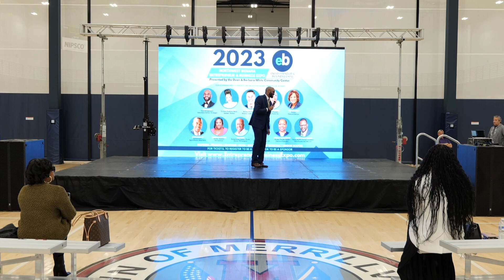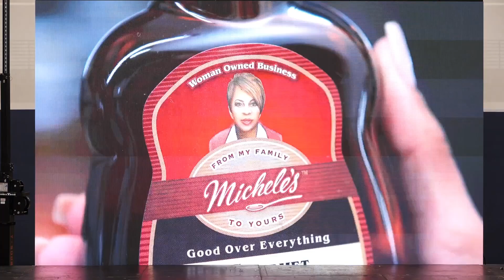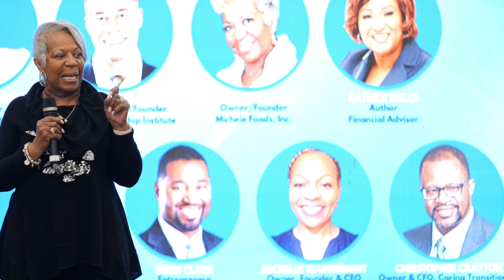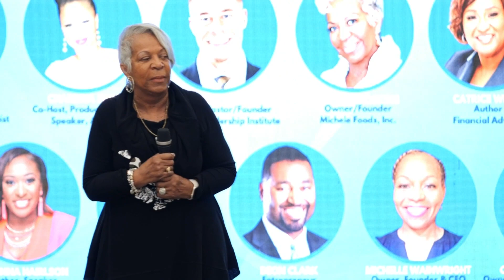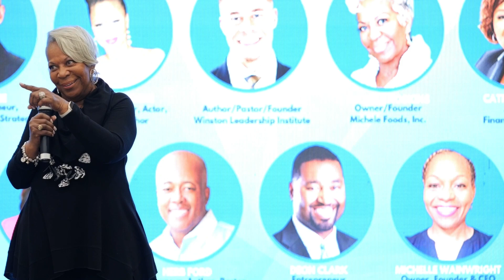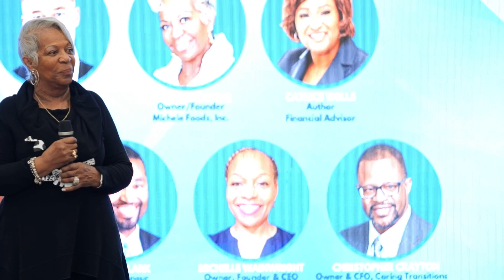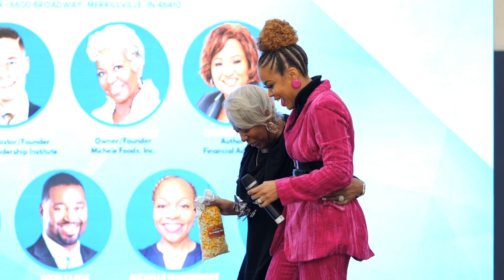Michele Hoskins (2023 NWI Entrepreneur & Business Expo)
Grateful to have Owner/Founder of Michele Foods, Inc., Michele Hoskins, speak at the 2023 NWI Entrepreneur & Business Expo.